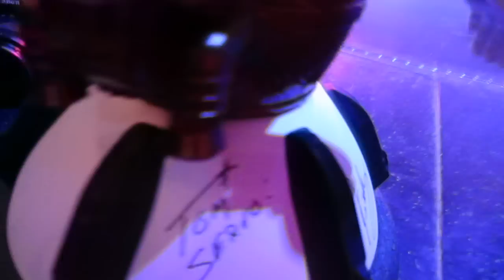Kevin Murphy meeting a Tom Servo puppet on JoCo Cruise Crazy 3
After one of the shows on JoCo Cruise Crazy 3, Keith showed Kevin Murphy his extremely-difficult-to-transport life-sized Tom Servo puppet, and Kevin signed it.